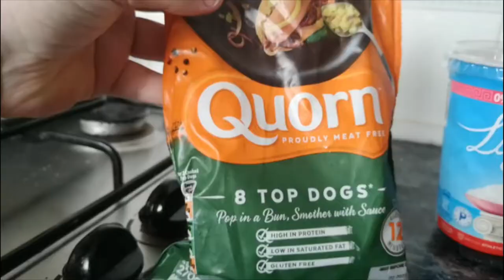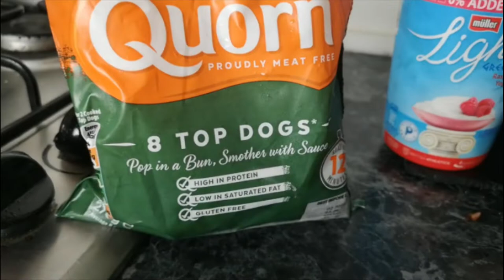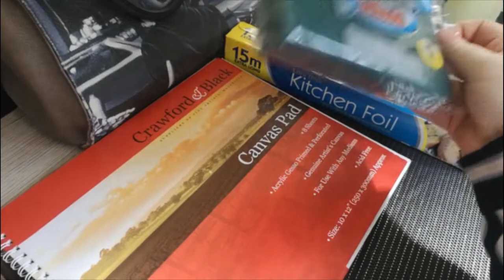INSTAGRAM CONTROLS MY LIFE FOR A DAY - WEEKLY VLOG 26